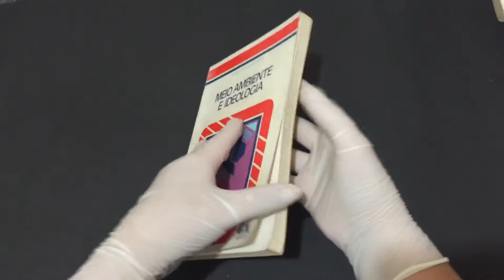COMPRE AGORA:Meio Ambiente e Ideologia